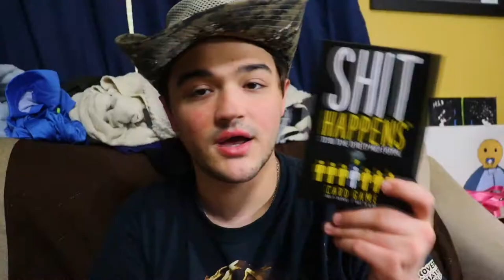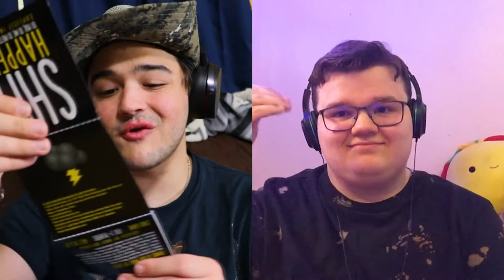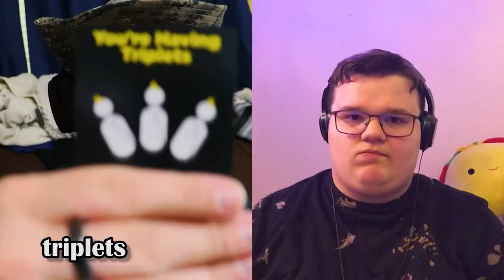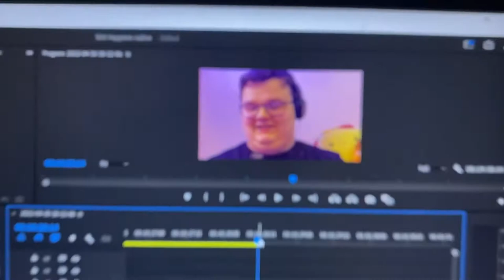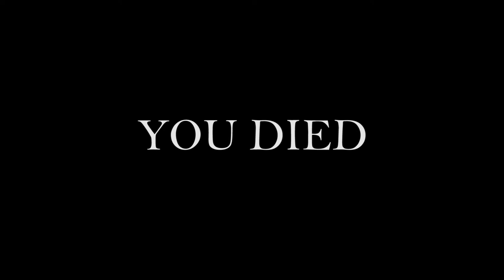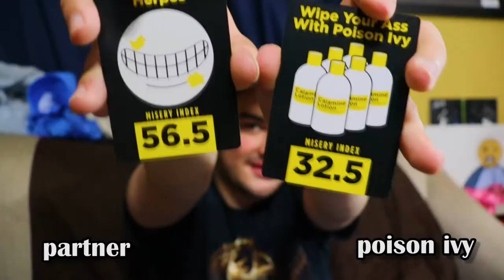Sh*t Happens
Day 28
Trey and WaffleTacoGamer play a card game that Trey found at Barnes and Noble. Sh*t Happens... ya know?
Let's go for 5 LIKES! LOL!